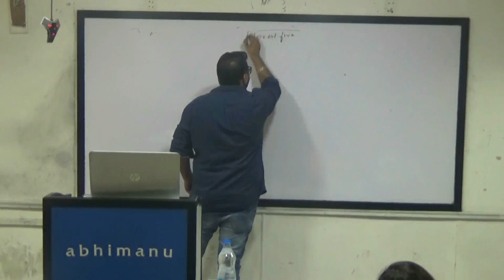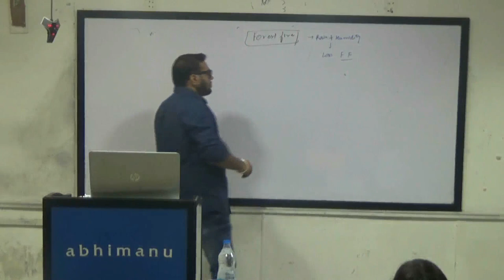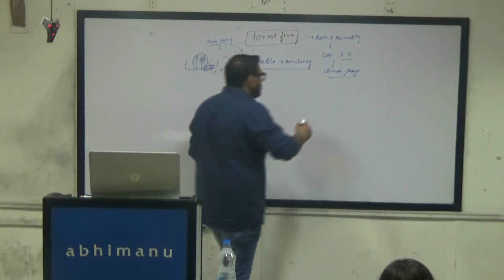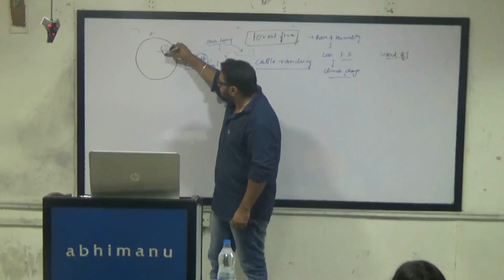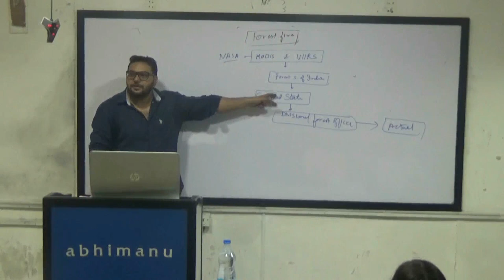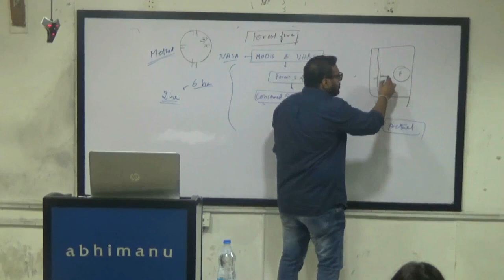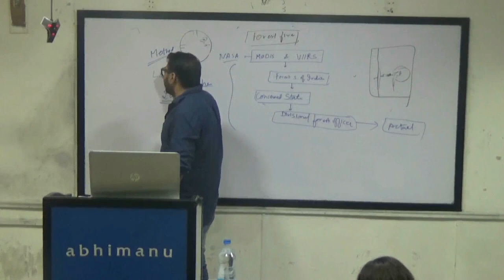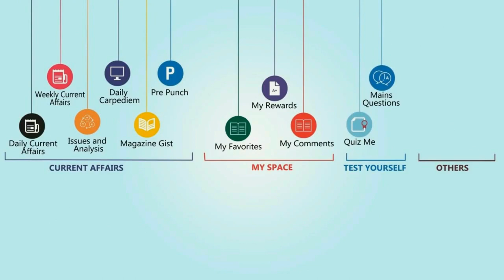Amazon forest fire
Causes, impact, forest fire in india reports, information on forest fire, control and importance